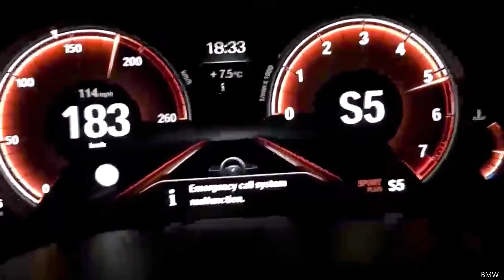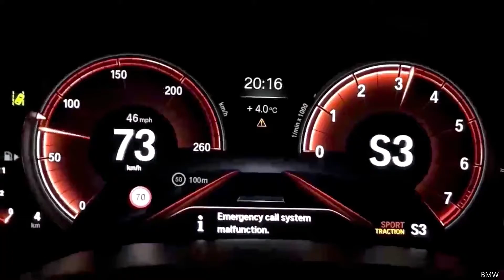2022 New BMW 2 Series Top Speed Acceleration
BMW 2 Series Acceleration Top Speed: This is the BMW 2 Series. This fast car may be the fastest car in the world. Here I review the BMW 2 Series Is a regular street vehicle and still, powerful and fast. Its amazing and shocking how fast the BMW 2 Series Accelerates from 0-100 Km/h, or 0-60 Mph and it goes very fast to high speeds. I usually review the car from the dashboard, or from the exhaust part, which I can hear the engine screams and the pure sound and nice exhaust noise. Adding turbocharger increases the top speed acceleration and recommended in every performance sport and is mandatory in every super-car. The launch control system, perfectly behaving while drift, is such beautiful. Although there are all new 2022 BMW 2 Series Models, This 2 Series Model is powerful and amazing If you are looking for things to do at home during the coronavirus quarantine, you should watch this. If you love adrenaline, sports cars, and high RPM, and stuck at home and searching for interesting things to watch, or interesting things to learn of while staying at home during the coronavirus quarantine, you should watch this. If you are looking for creative things to do while waiting for the coronavirus quarantine to end, you can think of your next car! Safe and healthy stay!. Although it is now 2020, and this model is already available on the market and new 2022 BMW 2 Series are being made, this BMW 2 Series amazing legacy as fast and one of the best sport-cars in the world stays amazing. If you're looking for things to do at home during the coronavirus quarantine, you should watch this. If you love adrenaline, sports cars, and high RPM, and stuck at home and searching for interesting things to watch, or interesting things to learn of while staying at home during the coronavirus quarantine, you should watch this. If you are looking for creative things to do while waiting for the coronavirus quarantine to end, you can think of your next car! Safe and healthy stay!